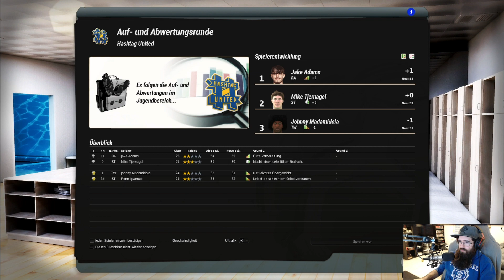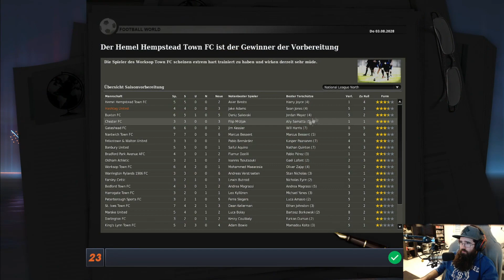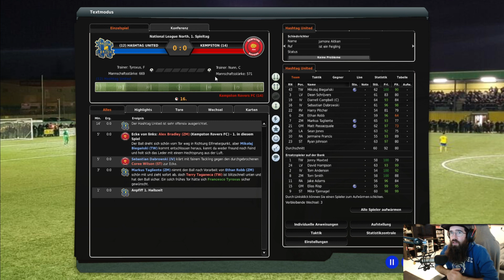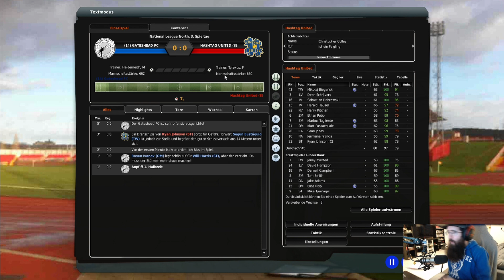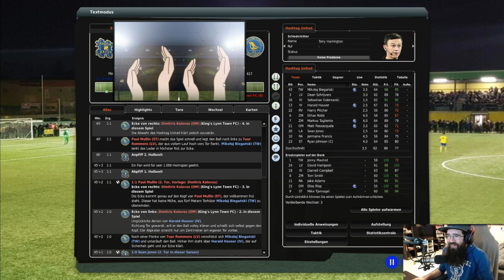FM23 P01 - Hashtag United #61